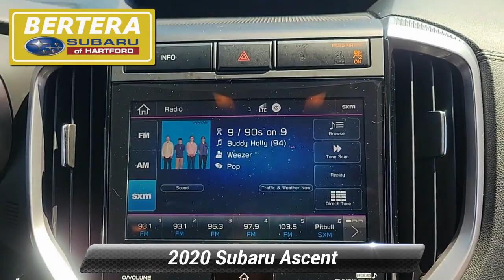Used 2020 Subaru Ascent Premium, Hartford, CT 231061A